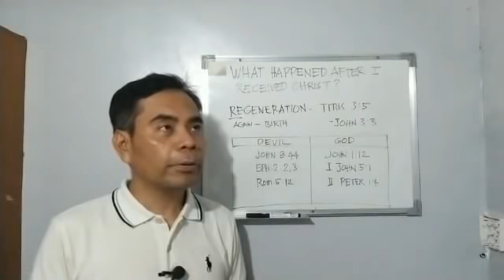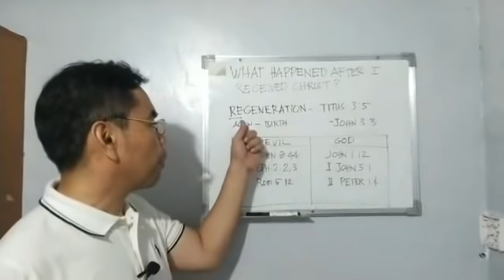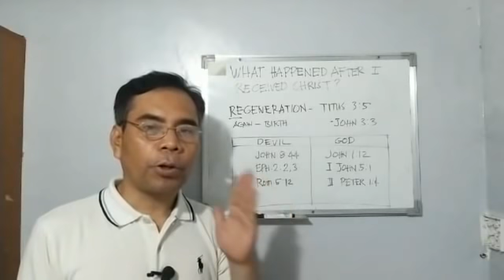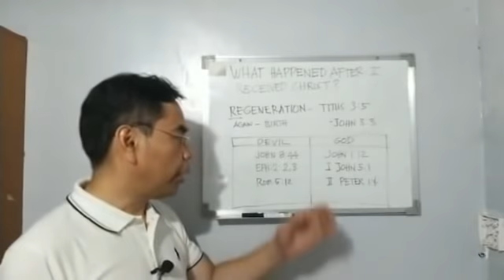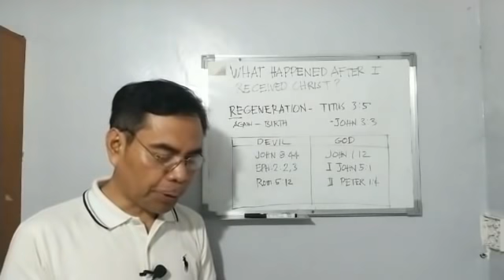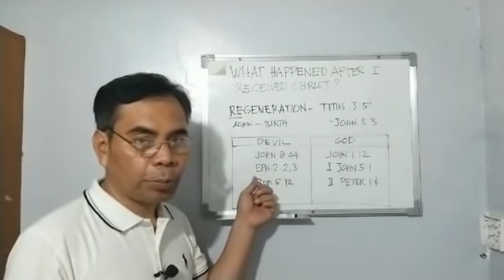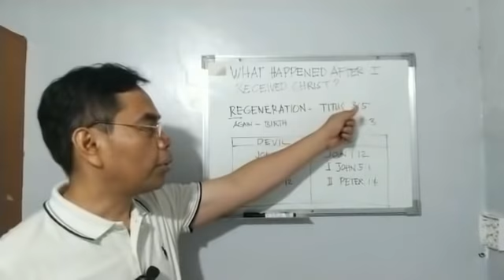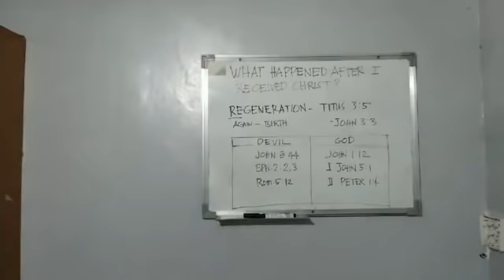Bible Study 101. What happened after I received Christ? The meaning of Regeneration.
Adoption and Regeneration
(Copied)

With the legal determination of justification, God adopts the new Believer and establishes a legal relationship with rights of inheritance (John 1:9-13 Eph 1:3-8).

Once a son of God (Gal 4:6), the new Believer receives the Holy Spirit. This process is called "being born again" or "regeneration" and marks the first step in the process of sanctification.

Regeneration occurs instantly at initial salvation (1 Pet 1:23-25; James 1:18) and is a partial fulfillment of God’s promise in the New Covenant.

It indicates a change in the origin of one’s birth. As being "born of God," Christians receive the birthright entitling them to the promises of God (Gal 4:1-7).

Christians are now a "new creation" which describes the transformative effects of regeneration including a transformation of one’s moral standard and lifestyle (Eph 4:17-24).

Adoption and regeneration are God’s sovereign acts of committing Himself to Believers. They also represent an affirmation to Believers of their trust in God which continues to grow out of His Fatherhood (Rom 8:14-17), not only of the present, but of the future hope still to be fulfilled (Rom 8:23).